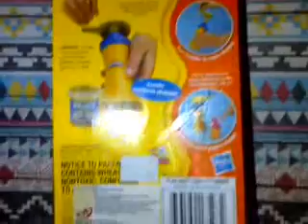Unboxing and Playing Play Doh Confetti tools